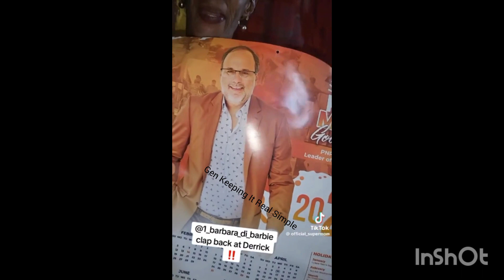Derrick Morgan vs Barbara the Barbie